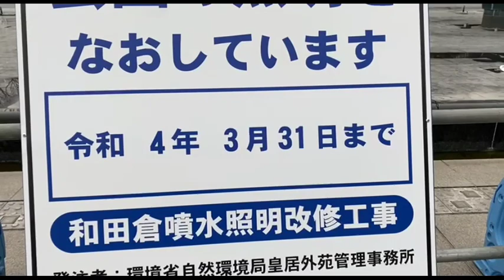DITO PALA MAGANDANG MAGPICTORIAL SA TOKYO!